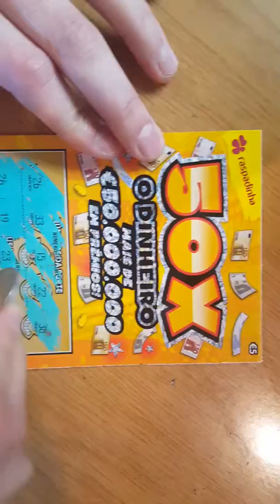Scratch Card - Day 2 - 50x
Raspadinha 50x